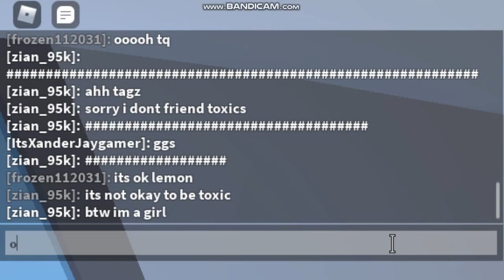mm2 win + lose roblox